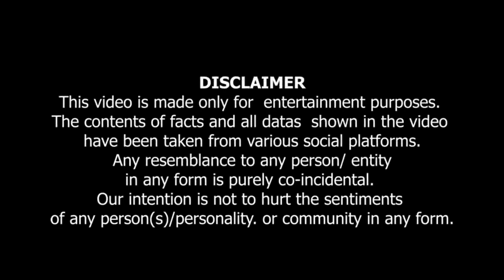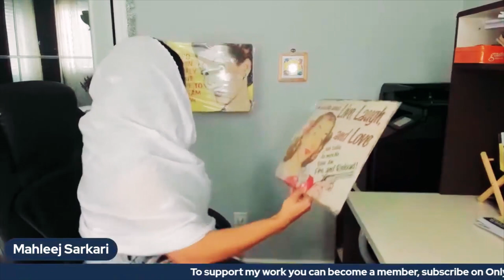Baigarti Ki Bhi Koi Hadd Nahi Hay.| بے غیرتی کی کوئی حد نہیں ھے۔